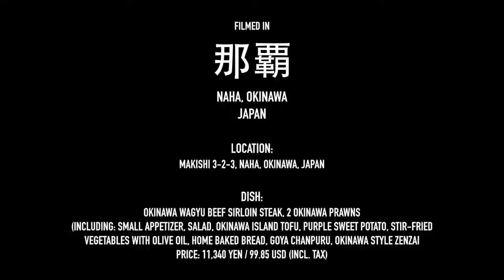沖繩牛肉鐵板燒 日本那霸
Wish everyone to watch the video happily!!!